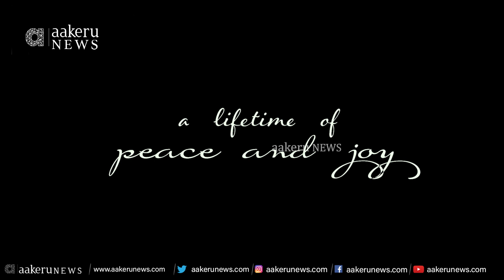Actor Naresh And Pavitra Lokesh Marriage | పెళ్ళి చేసుకున్న పవిత్ర,నరేష్ లు..| 𝐚𝐚𝐤𝐞𝐫𝐮 𝐍𝐄𝐖𝐒 𝐓𝐞𝐥𝐮𝐠𝐮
Naresh And Pavitra Lokesh Marriage | పెళ్ళి చేసుకున్న పవిత్ర,నరేష్ లు..| 𝐚𝐚𝐤𝐞𝐫𝐮 𝐍𝐄𝐖𝐒 𝐓𝐞𝐥𝐮𝐠𝐮